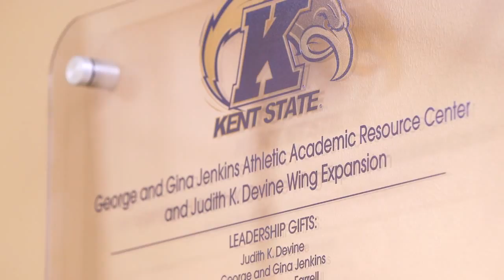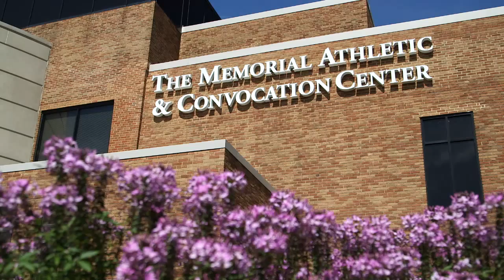Kent State Athletics - Building Champions 2015